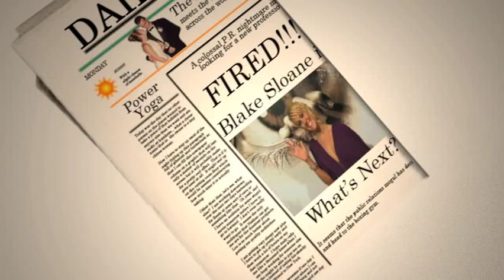KNOCKOUT Pilot Teaser.mov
A bubbly Hollywood publicist inherits a boxing gym from a father she never met and commits to running it her way but the gym's old school trainer is dead set on running her off.

It's Legally Blonde meets Rocky, shot as a multi camera sitcom and this promo will give you a taste of what that looks like.

written by Rachel Cannon & Zach Kuperman